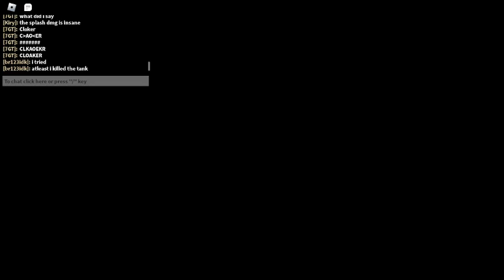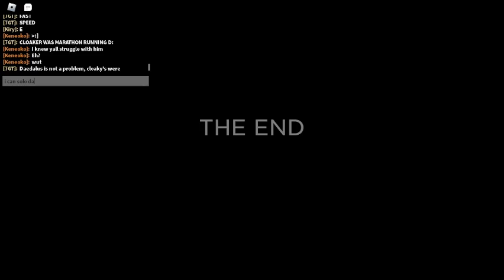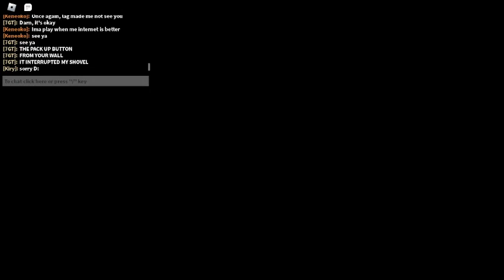Quiet DvsN Gameplay!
We were too lazy to VC. So, we did a full video... quiet.